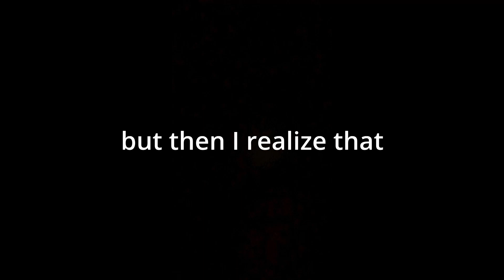are jadli bola kal subha nikalne ha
are jadli bola kal subha nikalne ha || metro redux
in this video I played metro redux and something happened to me in this game to know watch the full video, this is the continuation of the pervious video of this game.